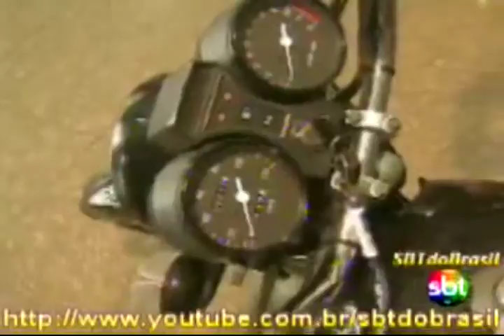morador do jardim peri.avi